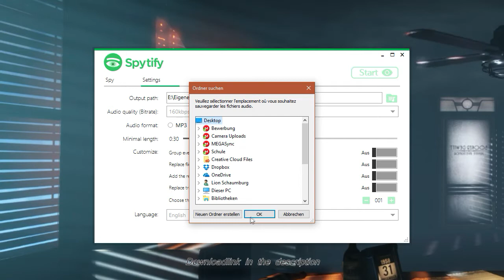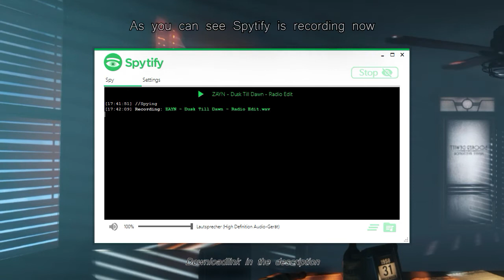How to record/rip Spotify songs | 2017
Just a quick tutorial for all the people searching for a decent and free way to rip Spotify songs in 2017